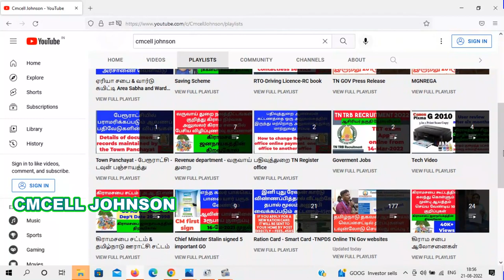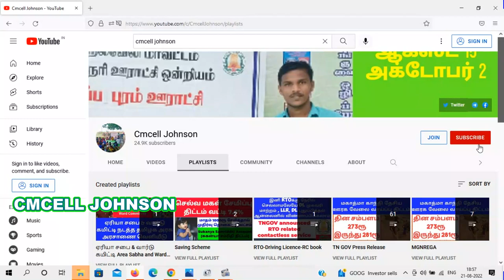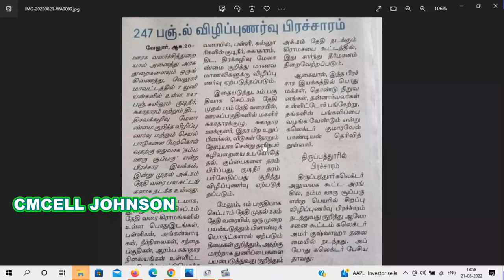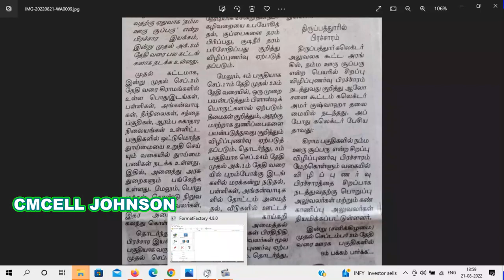கிராம பகுதிகளில் நம்ம ஊரு சூப்பரு விழிப்புணர்வு பிரச்சாரம் இயக்கம் ஆக-20 முதல் அக்-2 வரை Nammaooru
கிராம பகுதிகளில் நம்ம ஊரு சூப்பரு விழிப்புணர்வு பிரச்சாரம் இயக்கம் ஆக-20 முதல் அக்-2 வரை

How to download RTI judgement from online TNSIC website ? TNSIC இணையதளத்தில் இருந்து RTI தீர்ப்பை பதிவிறக்கம் செய்வது எப்படி ?

how to file rti first appeal 19(1) explanation with 15 model petition  தகவல் பெறும் உரிமை சட்டத்தில் பிரிவு 19 (1)ல்  முதல் மேல் முறையீடு செய்வது எப்படி

First appeal 19(1)  model petition

TNSIC RTI NC model Petition தகவல் ஆணையம் உத்தரவு பிறப்பித்த பிறகும் PIO தகவல் வழங்கவில்லை என்றால் அடுத்து என்ன செய்ய வேண்டும் ? மாதிரி மனுவுடன் விளக்கம்

TNSIC RTI NC model Petition pdf file